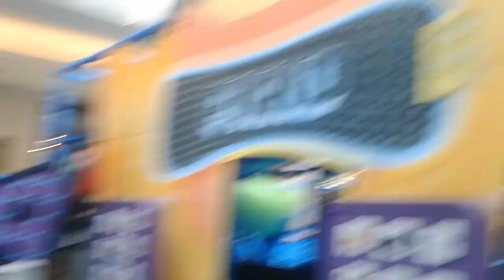Fui no parque do PKXD